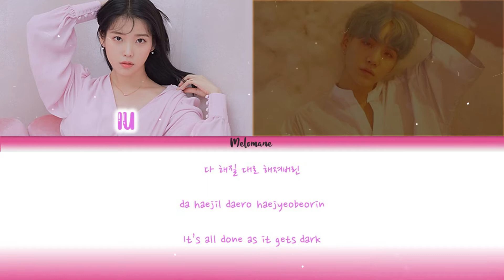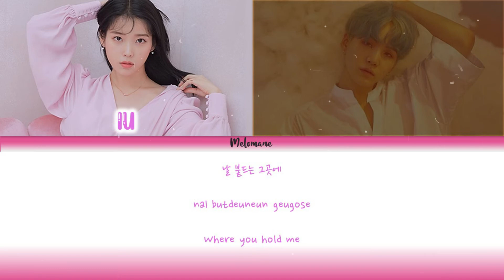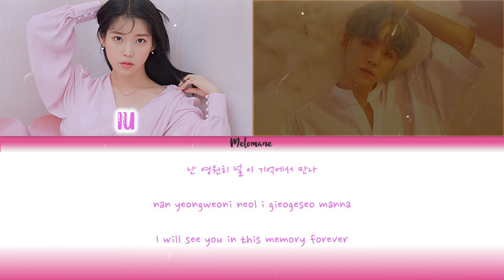IU (아이유) "eight (에잇)" (feat. BTS SUGA) [Color Coded Lyrics Eng/Rom/Han/가사]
🎧 Song: eight(에잇) (Prod.&Feat. SUGA of BTS)
👉 Artist: 아이유(IU)
👉 Album: "에잇" Digital Single
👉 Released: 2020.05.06